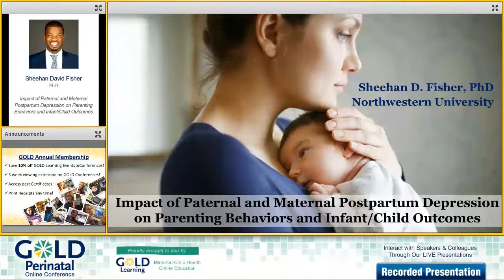Interview with Sheehan David Fisher | Paternal and Maternal Postpartum Depression | GOLD Speaker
We're thrilled to have Sheehan David Fisher, PhD, presenting: "Impact of Paternal and Maternal Postpartum Depression on Parenting Behaviors and Infant/Child Outcomes" as a part of our GOLD Mental Health in the Perinatal Period Lecture Pack, a GOLD Perinatal Online Conference 2018 Add-on Package. You can learn more about his presentation

GOLD Perinatal Conference 2018 begins on October 1, 2018!